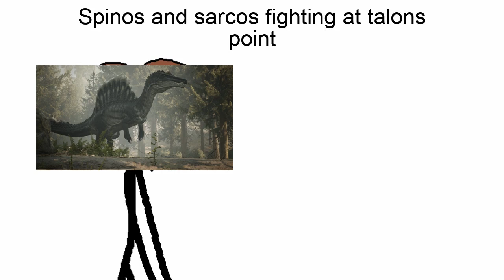this is a certified talons point moment (Path of titans)